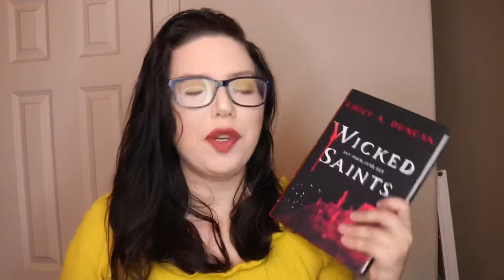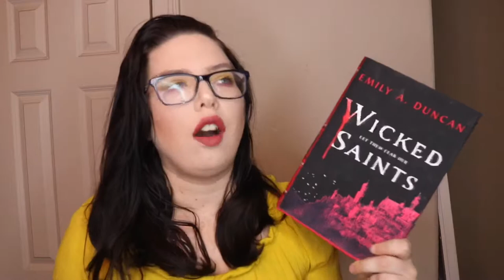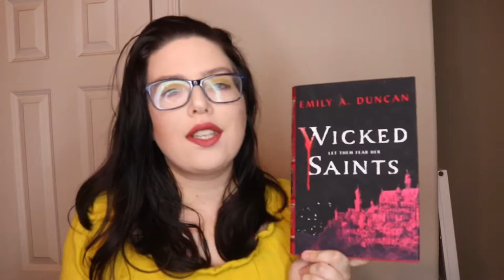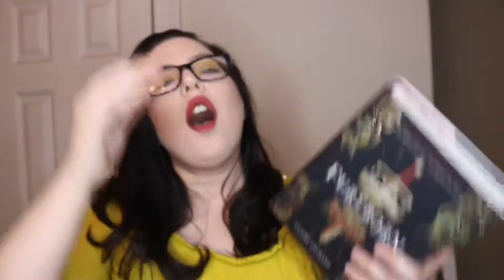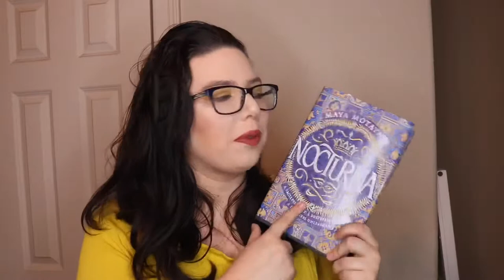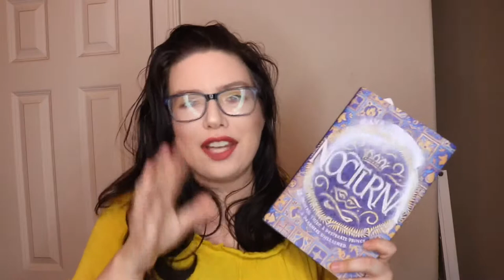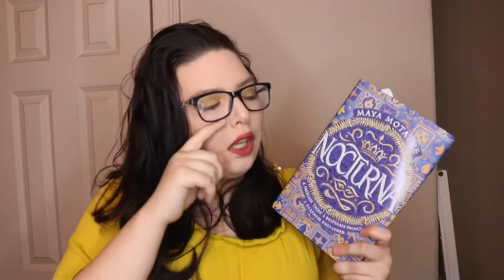MAY WRAP UP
I filmed this awhile ago and it took me forever to edit it. I did it though so yay me